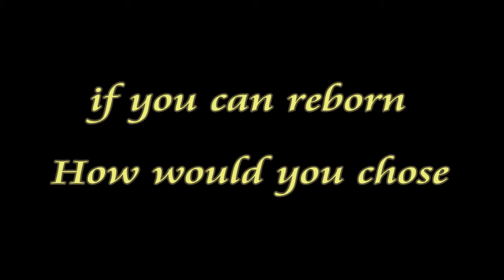Reborn - iclone 2013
主角發現自己在一片霧茫茫世界，感到迷惑無助，突來傳來一道金光，出現一位貌似天使的人，從她口中得知此地是天堂地獄之間的灰色地帶，她是引路人，帶領他前往天堂和地獄。主角感到暈眩感襲來。回到40年前. 「這就是我的回憶，哪裡是什麼天堂地獄！」

『你身處在天堂或是地獄，都是你自己決定的！你就是自己的判官！』
『如果可以重新來過，你會想改變甚麼?』